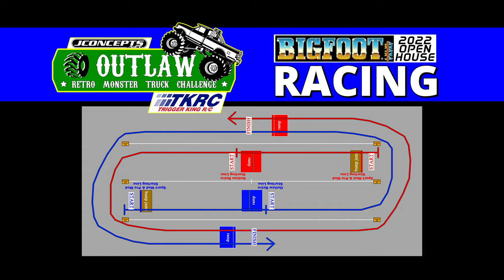2022 BIGFOOT Open House - Outlaw Retro Racing - Trigger King R/C Monster Trucks - Sep.10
From the 2022 BIGFOOT Open House, after qualifying, here is the racing bracket of the Outlaw Retros.  Race was on September 10 from the back parking lot of BIGFOOT.